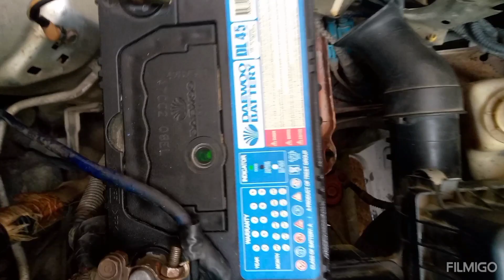Daily Car Check Tips. Important Check of Your car Daily.